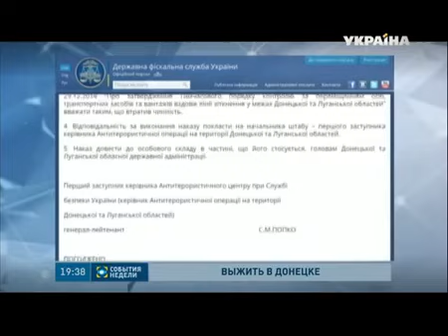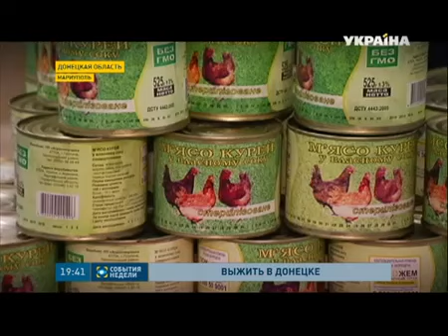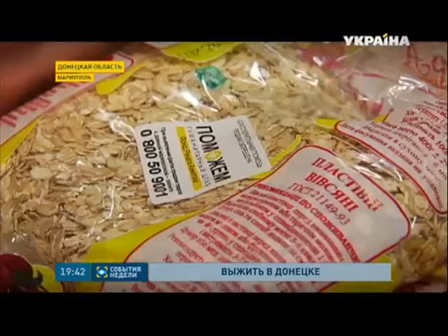На этой неделе 2 колонны гуманитарного рейса Рината Ахметова отправятся в путь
Жители неподконтрольных Украине территорий Донбасса сегодня сталкиваются с теми же проблемами, что и вся Украина. Только многократно усиленными - дефицит продовольствия, не просто низкие зарплаты, а их отсутствие, не говоря уже о пенсиях и социальных выплатах. При том, что предоставление им гуманитарной помощи сталкивается со все новыми препятствиями. На что могут рассчитывать мирные жители Донецка и других городов и поселков?